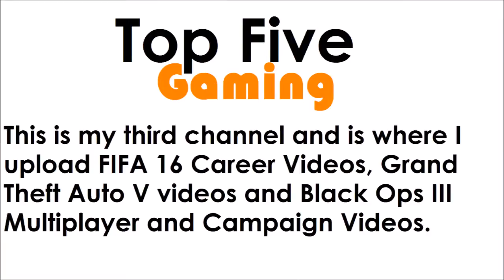Just A Reminder!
- Favourite!

Comment 'Imma biggg fan and I alreddy subd m9' if you're reading this! ;D